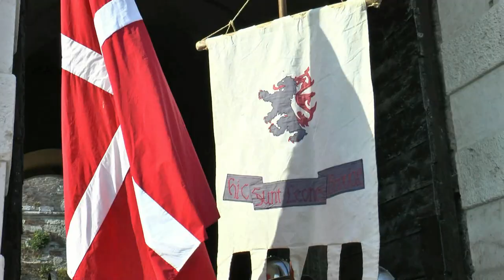RIEVOCAZIONE ASSEDIO ALLA CITTA' DI BRESCIA trailer 2014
LA CONFRATERNITA DEL LEONE. OGNI ANNO ORGANIZZA LA RIEVOCAZIONE STORICA DELL'ASSEDIO DELLA CITTA' DI BRESCIA DA PARTE DI FEDERICO SECONDO NEL 1238.PARTECIPANO NUMEROSI GRUPPI STORICI ALL'EVENTO.